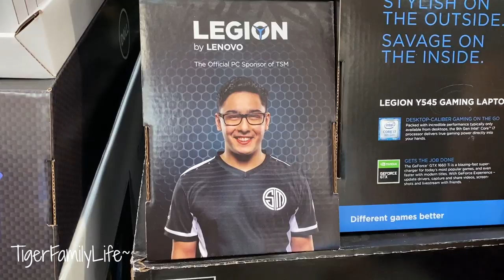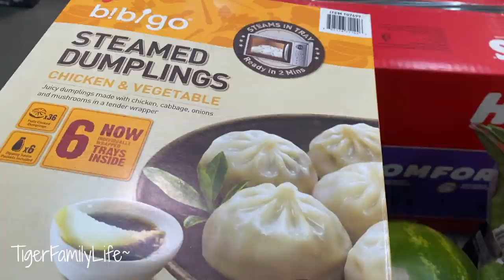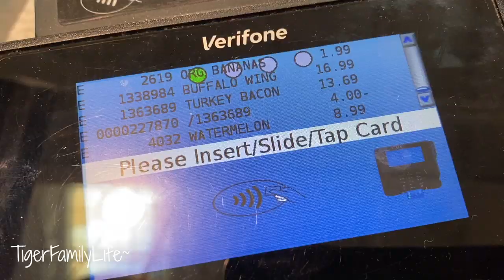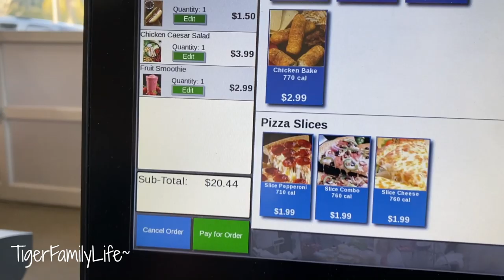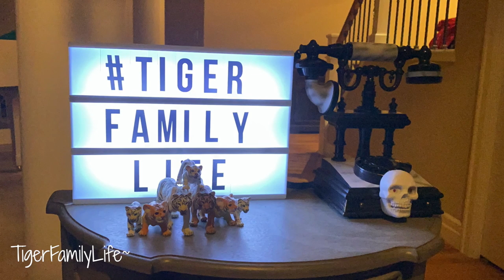GUESS HOW MUCH WE SPENT AT COSTCO